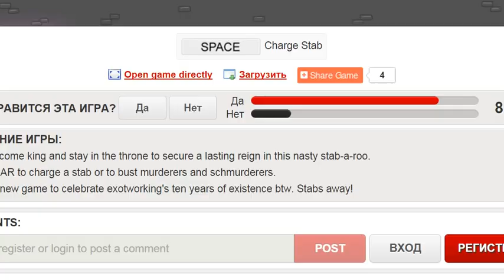Флеш игры Убить короля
Добавляйтесь в друзья,приму всех! Пока что нету лимита 10к
Поддержка канала
Привет поисковикам :
Убить короля
Короля убить
Короля убить Флеш игры
Убить короля любой ценой